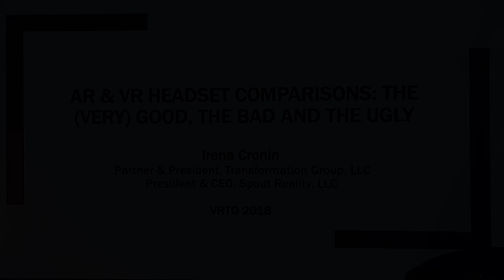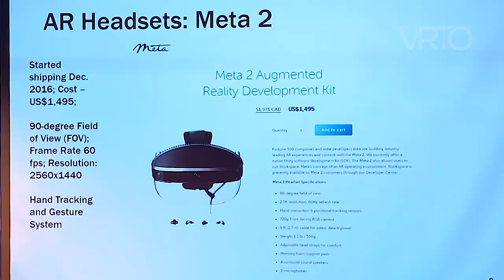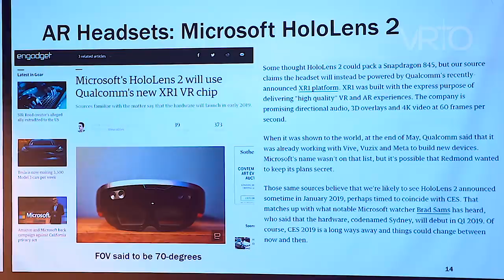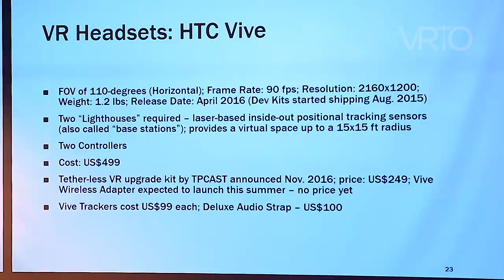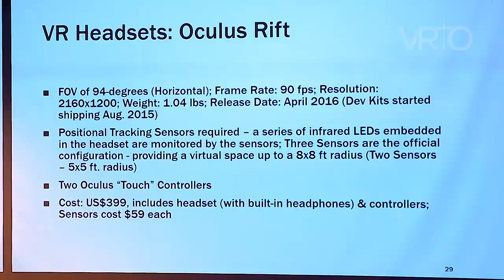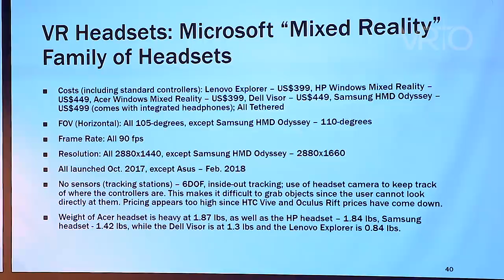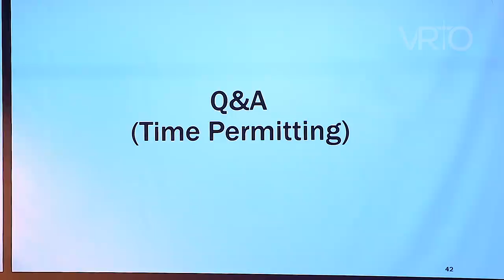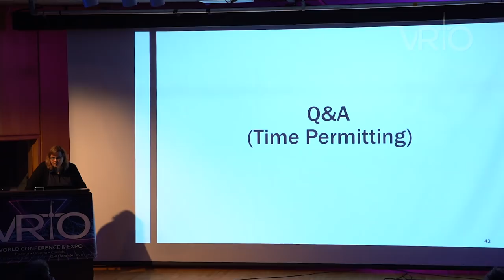VRTO2018 Irena Cronin - AR & VR Headset Comparisons: The (Very) Good, The Bad and The Ugly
There are a multitude of AR and VR headsets currently in the market and many that are due to come out this year. I present a no-nonsense, detailed comparative overview of the most popular headsets, focusing on their specific practical usefulness.

Irena Cronin is Partner and President of Transformation Group which advises decision makers on business strategies related to Artificial Intelligence, Augmented and Virtual Reality, Machine Learning, Facial Recognition, Robotics, Autonomous Vehicles, and related disruptive technologies. Cronin is also the President and CEO of Spout Reality, an augmented and virtual reality consulting company which provides strategy, research and marketing services for both AR/VR Companies and Fortune 500 companies who are investing in AR/VR. Previous to this, she worked several years as an equity research analyst with extensive experience at valuating both public and private companies.